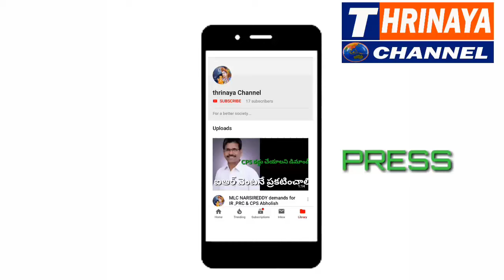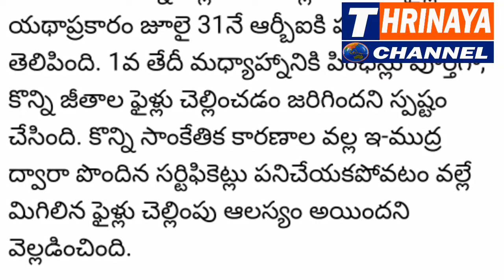SALARIES OF AP GOVERNMENT EMPLOYEES YET NOT CREDITED DUE TO TECHNICAL PROBLEMS......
ఆంధ్రప్రదేశ్ రాష్ట్రంలోని ఆయా శాఖల ఉద్యోగులకు ప్రతినెల చెల్లించే వేతనాలు ఆలస్యం కావడం పై ఆర్థిక శాఖ వివరణ ఇచ్చింది. జీతాలు చెల్లించకలేకపోవటానికి నిధుల కొరత కారణం కాదని పేర్కొంది. జీతాల ఆలస్యం పై టీవీల్లో ప్రసారమవుతున్న వార్తలు కొట్టిపారేసింది. సాధారణంగా ప్రతి నెల 1న ఆర్బీఐ ఇ-కుబేర్ ద్వారా ఈ చెల్లింపులు జరుగుతాయని తెలిపింది.
అదేవిధంగా అన్ని జిల్లాల పింఛన్లు, జీతాల ఫైళ్లు యథాప్రకారం జూలై 31నే ఆర్బీఐకి పంపించినట్లు తెలిపింది. 1వ తేదీ మధ్యాహ్నానికి పింఛన్లు పూర్తిగా, కొన్ని జీతాల ఫైళ్లు చెల్లించడం జరిగిందని స్పష్టం చేసింది. కొన్ని సాంకేతిక కారణాల వల్ల ఇ-ముద్ర ద్వారా పొందిన సర్టిఫికెట్లు పనిచేయకపోవటం వల్లే మిగిలిన ఫైళ్లు చెల్లింపు ఆలస్యం అయిందని